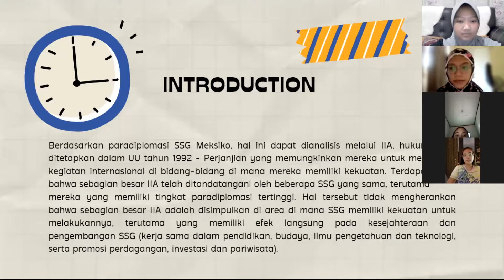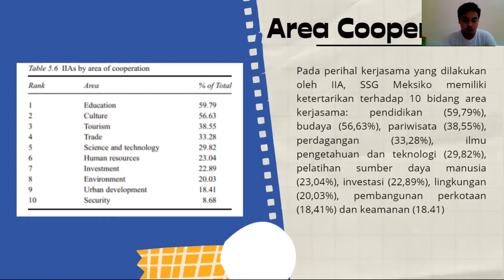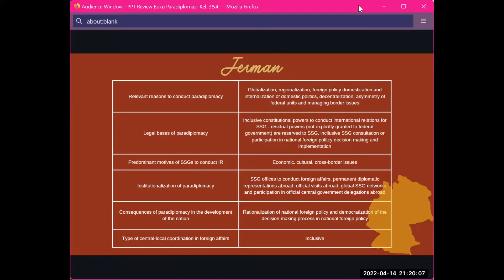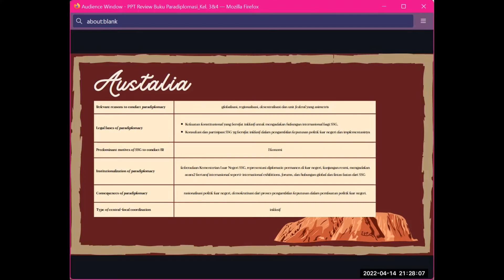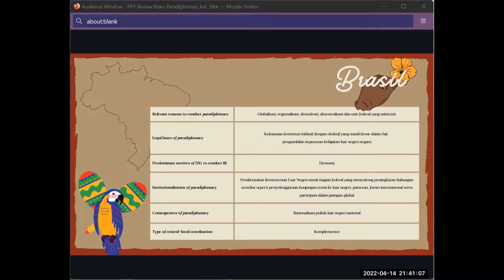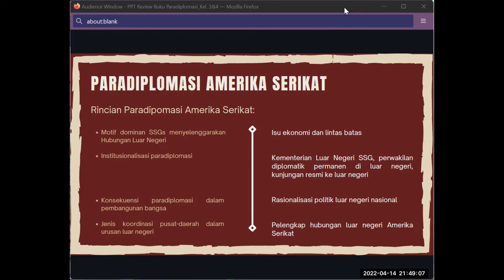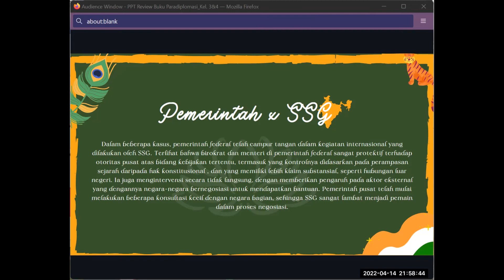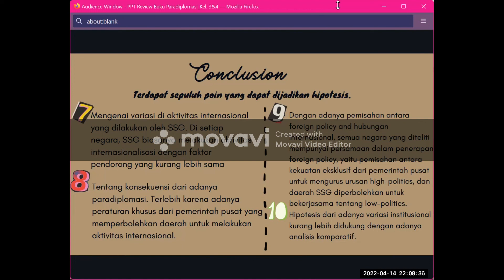International Agreement and Paradiplomacy in Actions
Presentasi mahasiswa HI 19 UPNVJ